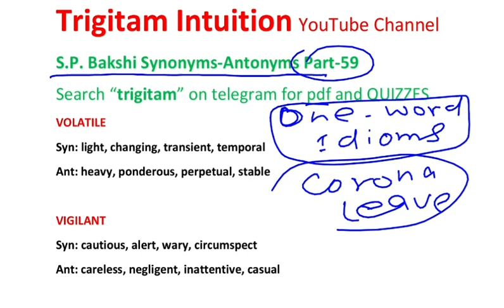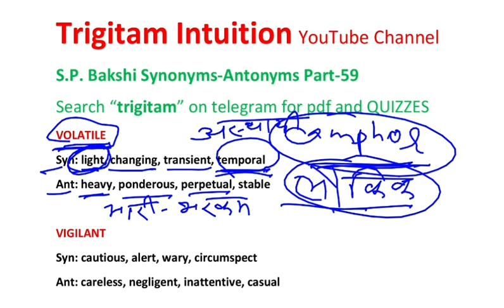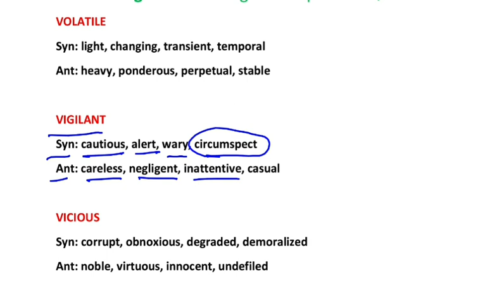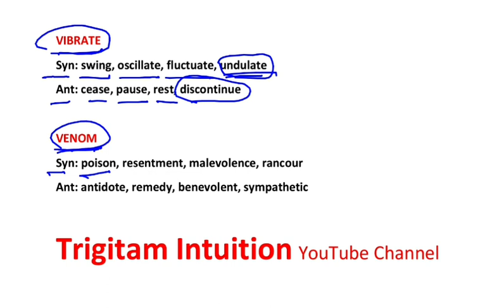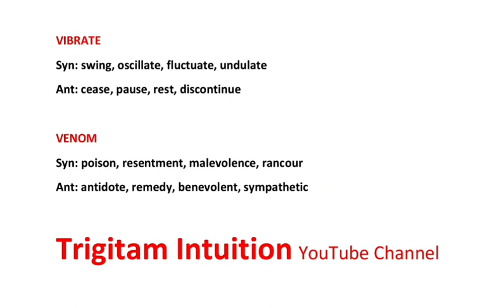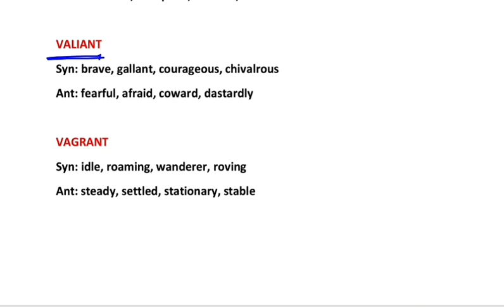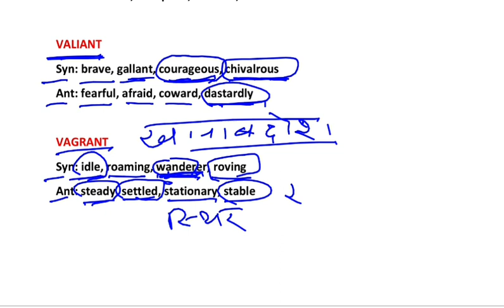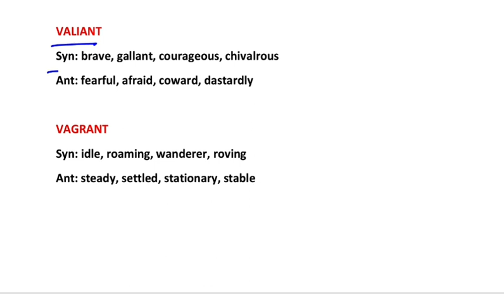Synonyms-Antonyms Part-59 (SP BAKSHI, ARIHANT), Vocabulary for SSC and Banking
Synonyms-Antonyms Part-59, SP BAKSHI VOCABULARY, VOCABULARY FOR SSC AND BANKING, NDA, AIR FORCE etc
For PDFs and QUIZZES you can join here, telegram link👉@trigitamintuition

🌻🌻PLEASE SUPPORT ME:- PhonePe, PayTm, GooglePay etc.. 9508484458🌻🌻

*1. इसके तहत आपको per week एक TASK दिया जाता है। इसके अंदर आपको 8-10 Videos को suggest किया जाता है। आपको एक week में इसे complete करना होता है। आप अगर एक week में अपने TASK को बार बार Revise करेंगे तो आपके लिये बहुत अच्छा होगा। Remember, "Revision is the key mantra of success."*
2. Week के अन्त में यानी sunday को आपको एक TEST भेजा जाता है WhatsApp पे personally.
*3. एक TEST को आप एक ही बार attempt कर सकेंगे।Test के लिये Name and Password भेजा जायेगा।*
4. Each test will have 30 questions. And time limit is 11 minutes only. आप Sunday को कभी भी TEST दे सकेंगे।
*5. 🍁Test के सारे questions and options आपके TASK में दिये गये Videos से ही होंगे। 🍁*
6. Each question will carry 2marks with no negative marking. You will get the score as you submit the Test.
*7. Test के सारे questions and their options आपके TASK VIDEOS से ही होंगे। Questions and options सारे tough level के होंगे।*
8. टेस्ट के बाद आपको Solution का लिंक भेजा जाएगा जो आप "Trigitam English" YouTube Channel पर कभी भी और multiple times देख पाएंगे । लेकिन Solution video को सिर्फ़ "personal guidance" वाले स्टूडेंट्स ही देख पाएंगे। हर कोई नही।
9. TASK videos will include Synonyms, ONE WORD SUB, ANTONYMS, PHRASAL VERBS, IDIOMS and PHRASES, FIXED PREPOSITIONS, Additional words of tough level.

trigitam english,
trigitam Vocabulary,
trigitam word power,
trigitam Intuition,